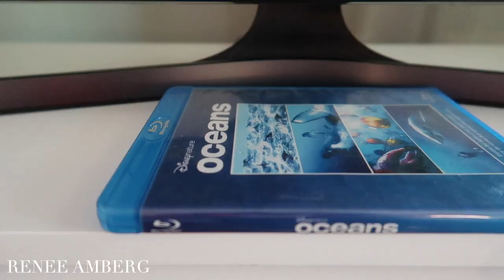Sunday Cleaning Routine (deep cleaning my whole apartment)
Relaxing & Cozy Sunday Cleaning Routine | WEEKLY DEEP CLEAN OF MY APARTMENT | Setting Up For A Productive New Week |

SERIOUS INQUIRIES ONLY (all others will be ignored)